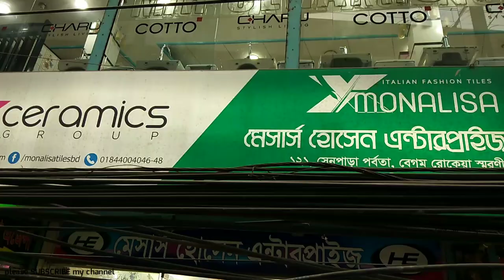২০ টাকায় টাইলস।। যতো খুশি ততো নিন।। Tiles price in Bangladesh.tiles floor tiles#wall tiles#tile.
২০ টাকায় টাইলস।। যতো খুশি ততো নিন।। Tiles price in Bangladesh.tiles floor tiles#wall tiles

SHOP🚸  মেসার্স হোসেন এন্টারপ্রাইজ
                  Importer whole seller & suppliers

Address➡️  ১২১, সেনপাড়া পর্বতা, বেগম
                     রোকেয়া স্মরণী, মিরপুর-১০
                     Dhaka-১২১৬

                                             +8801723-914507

টাইলসের দাম
পুরাতন টাইলস কোথায় পাওয়া যায়
bangladesh tile
bd tiles price
tiles design
টাইলস ডিজাইন
tiles design
tiles price
tiles design for home
tiles work
tiles fitting
floor & tiles
tile floor
tile floors
tile flooring
tile & flooring
flooring tiles
floor tiles
tiles store
tile stores
tiles design
tiles flooring
tile shops near me
tiles outlet
tile outlet
tiles & floors
floor & tile
tile near me
tiles & floors
flooring & tile
tiles flooring tampa
tampa tiles
tiles market
bangladeshi tiles price
bangladeshi tiles
chaina tiles
chaina tiles price
chaina tile
chaina tile price
akij tiles
akij tile
abc tile
abc tiles
xmonica tile
xmonica tiles
xmonalisa tile
xmonalisa tiles
dbl tile
dbl ceramices
dbl tiles
fu-wang tile
fu-wang tiles
fuwang tile
fuwang tiles
xalexander tile
xalexander tiles
tushar ceramic
tushar ceramics
ashish chanchlani
punjabi song
dynamo gaming
bb ki vines
t series
tom & jerry
cmiway bantai
study iq
#5 minute crafts
amif bhadana
stand up comedy
old town road
billie eilish
justin bieber
ariana grande